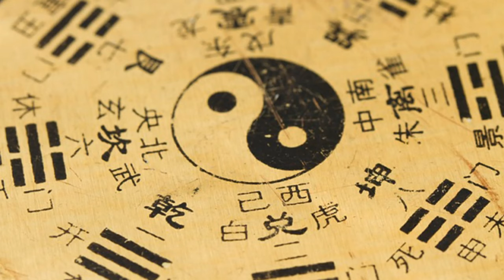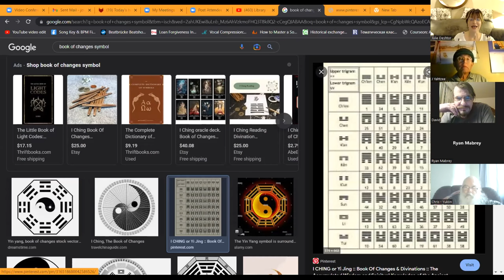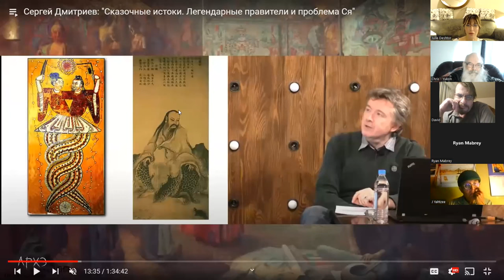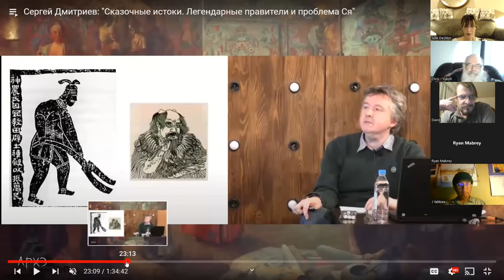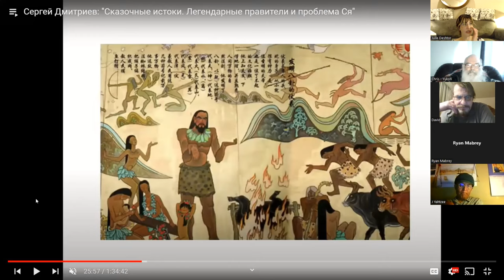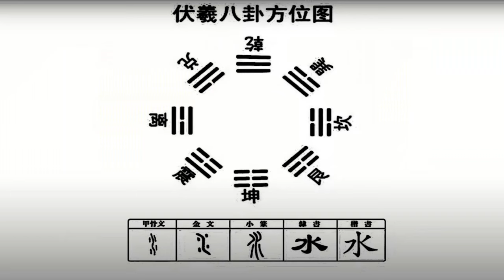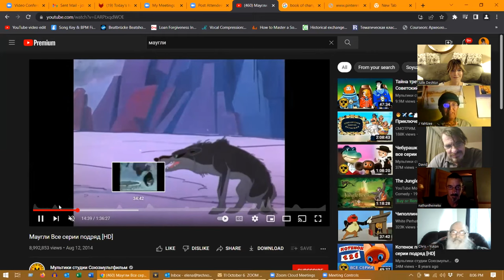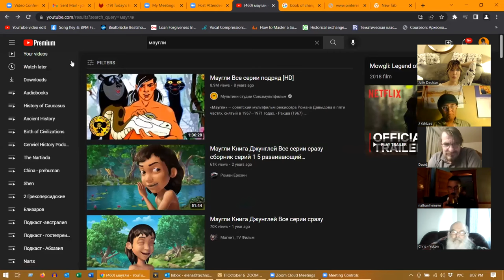History Podcast 57 - Neolithic Chinese Mythology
Genviel History Podcast 57 - Neolithic Chinese Mythology

Mythology and cultural heroes of Neolithic China

My name is Julie Deshtor, and I love history. This is an entertainment only podcast based on my interpretations of others' research. It is not the truth in its final instance, but a general overview of human history as such.